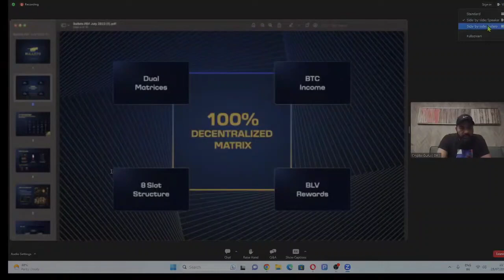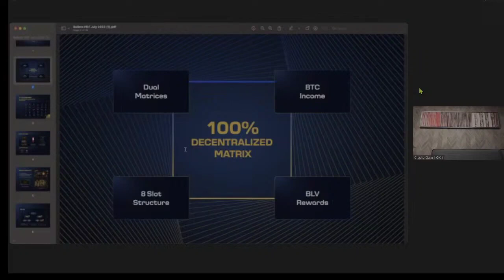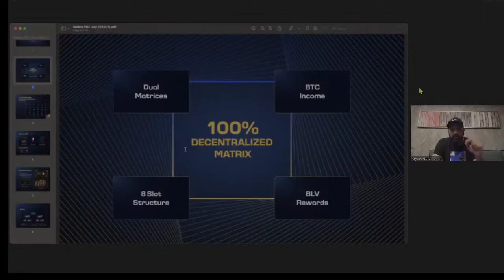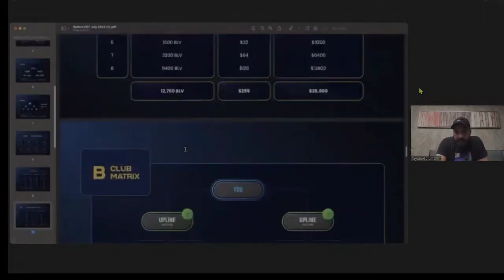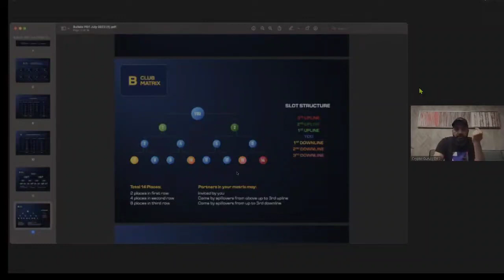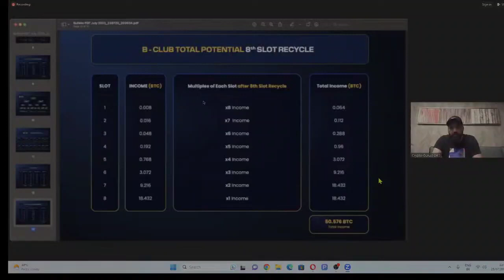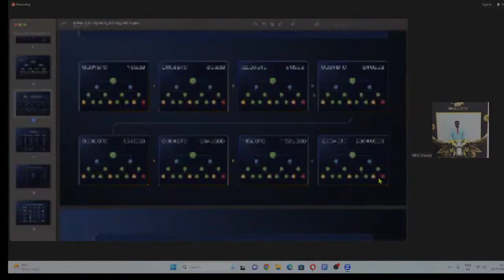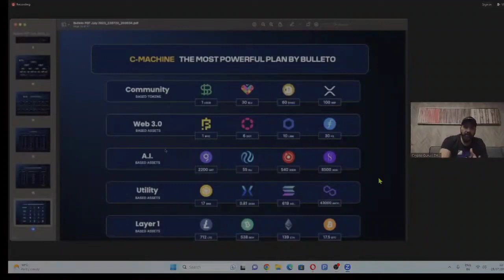Bulleto Full Plan In Hindi | Bulleto Plan presentation Mi. Umar Khan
rajsthan Team

Mp team

Maharashtra Team

bulleto full plan in hindi
bulleto plan hindi
bulleto full plan hindi
bulleto plan in hindi
bulleto plan
bulleto full plan
bulleto kya hai in hindi
bulleto
bulleto full business plan
bulleto full business plan in hindi
bulleto kya hai
bulleto new update
bulleto innovation factory
bulleto in hindi plain
bulleto b love
bulleto business plan
bulleto plan in english
bulleto the crypto machine
bulleto fake or real
bulleto 2.0